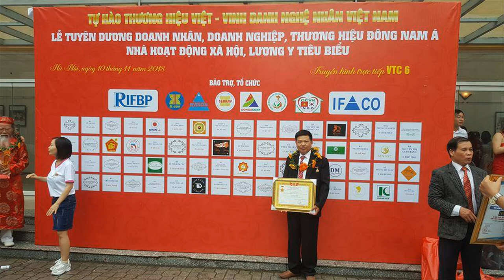🔴Khách Cầu Đế về đặt ĐỒ THỜ CÚNG BẰNG GỖ tại Đồ gỗ Hiền Lanh. 0986883349. 13 - 6 - 2020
- Tất cả đồ thờ cúng bằng gỗ đều có tại Đồ Gỗ Hiền Lanh